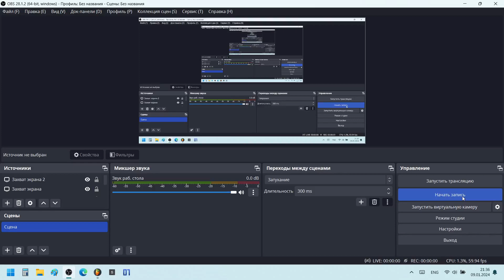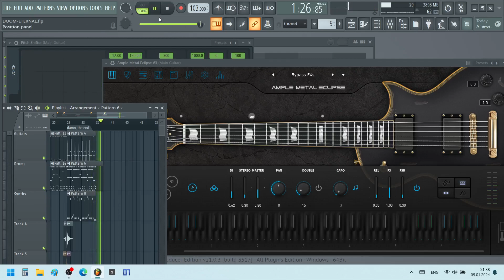The first thing you should play when using Pitch Shifter is...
Recreation of "The Only Thing They Fear is You" by @MickGordon .

Guitar, which was used for it: Ample Metal Eclipse 3.7.0
Tuning: D Standart (-1 Octave)

Source (.flp file): soon